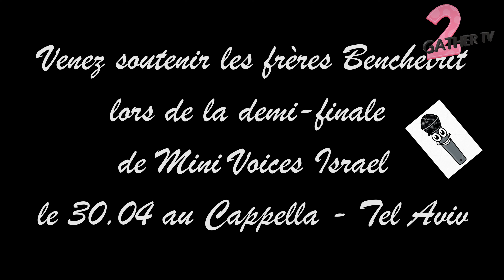MINI VOICES ISRAEL : les frères Benchetrit, un trio de choc sur Nafshi (Ishay Ribo)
➡️ Découvrez dans cette vidéo les frères Benchetrit qualifiés pour la demi-finale de "MINI VOICES ISRAEL 🎵" !

Gabriel, Orel et Eliran ont respectivement 6, 9 et 10 ans. Ils ont l'habitude de chanter à la maison, surtout le shabath avec leur grand-père ou encore leur père Tomer qui est lui-même chanteur. Trois timbres de voix différents, trois personnalités, trois adorables bouilles... ils ont fait craquer le jury par leur version touchante de Nafshi. Si vous aussi, vous avez été sensible à leur prestation, likez, partagez et commentez cette vidéo sur tous nos réseaux sociaux et venez voter pour eux lors de notre demi-finale qui aura lieu dimanche 30.04 au CAPPELLA à Tel-Aviv au profit d’enfants malades du cancer 😇 !